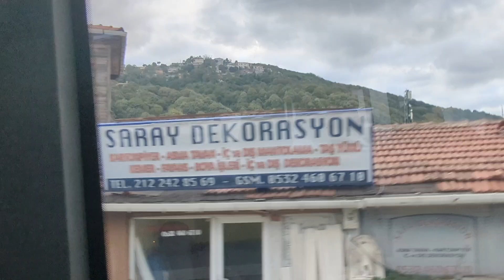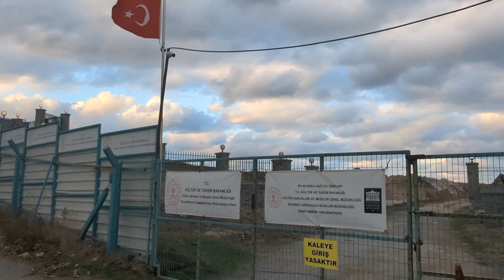exploring a castle and seaside town in Istanbul Turkey. no people just dogs, cows and peace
while backpacking the world i spent almost a month traveling all over the major city Istanbul the Asian side and the European side. birthday I want to take a almost 3 hour bus trip to the north to see and swim in the red sea.  I saw that there was a historical Castle there where are you nothing about so I figured well why not go there.  it was closed. so i met a friendly dog, and we followed some cows around then went to go see the sunset.  the landscape was amazing.    so many tankers of the coast.  the Ukraine was just across the water and also it was the  first day of the Hamas Israel war... but was so peaceful.   i didn't speak to a single person from getting off the bus to getting on the bus that night at about 10pm, and phone data turned off.   a nice change from being in the city to really enjoy nature